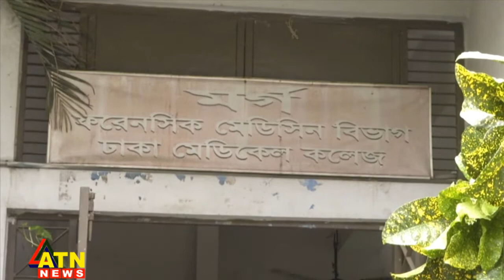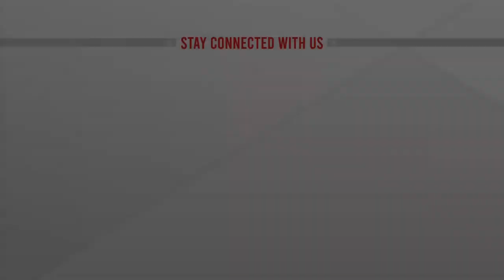চিকিৎসক সাবিরাকে হত্যার পর আগুন দেয়া হয় বিছানায়!